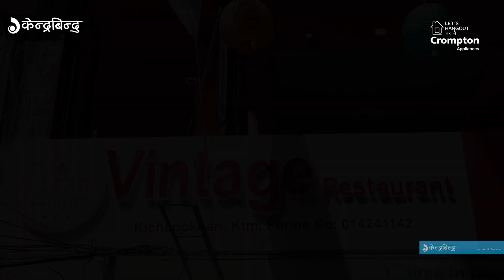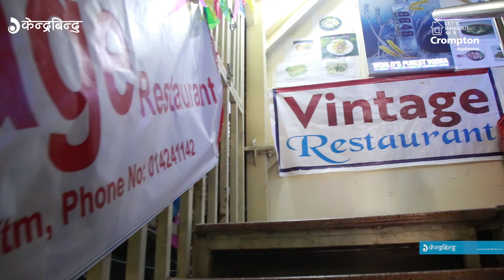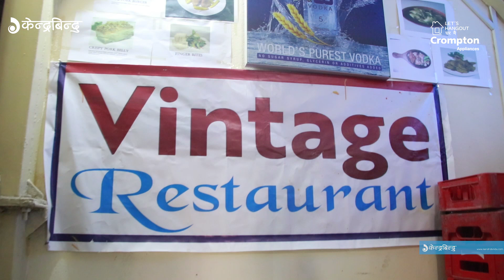Cooking Recipe || कसरी वनाउने जाडोमा जिऊ तताउने सुप ? || Kendrabindu Kitchen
Cooking Receipe || कसरी वनाउने जाडोमा जिऊ तताउने सुप ? || Kendrabindu Kitchen